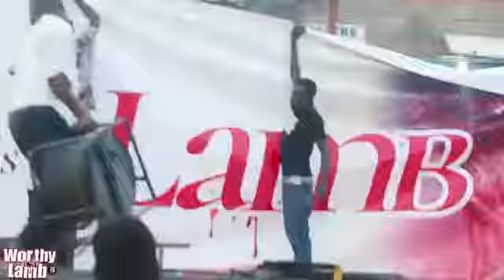August 3, 2019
Worthy is de lamb 2019